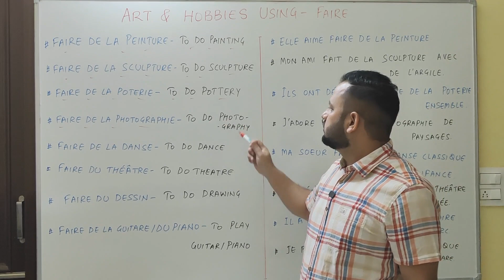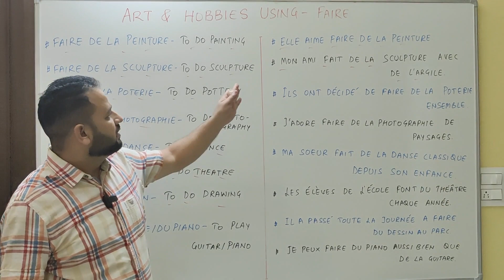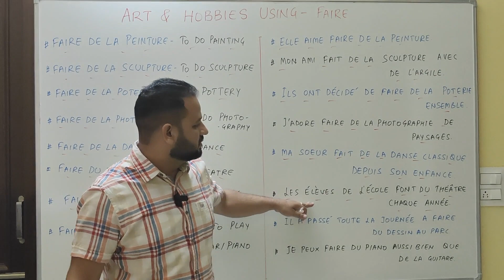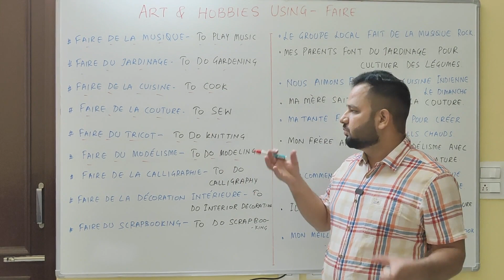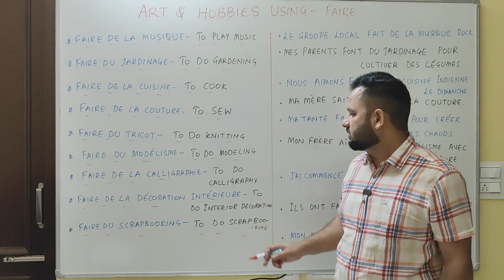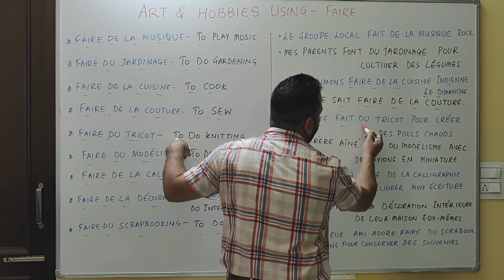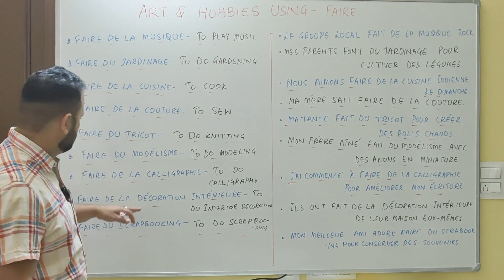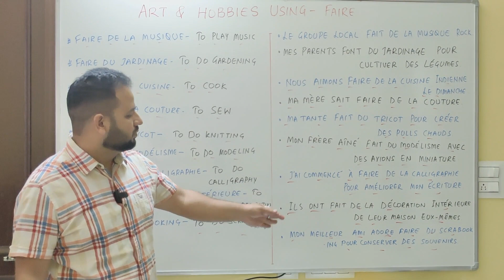Art & hobbies expressions using verb faire || How to conjugate verb faire for art and hobbies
Welcome to French Diaries.

In this video, we'll delve into the exciting realm of art and hobbies, using the versatile verb "faire" to unlock a world of possibilities. "Faire" translates to ""to do"" or "to make" in English, but in the context of our creative endeavors, it means so much more. It's the key to sculpting, crafting, painting, and turning our imaginative visions into tangible works of art. So, whether you're a seasoned artist or just getting started, join me on this journey as we discover the magic of "faire" and how it transforms the ordinary into the extraordinary. Let's embark on this artistic adventure together!

This is the fifth part of the video. Please click on the below links If you haven't watched the earlier video.

If still you have any queries or questions, please share in comment box section.